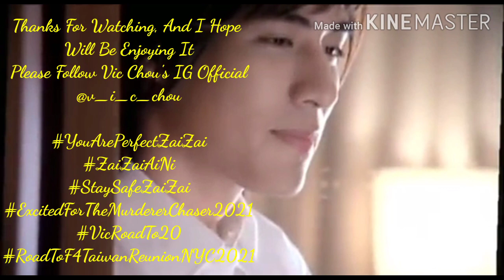Vic Zhou Yu Min (Zai Zai) 😚😚😚😚 Music: Perfect - P!nk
Zai Zai's Fanmade Video Presentation 🤞🤞🤞